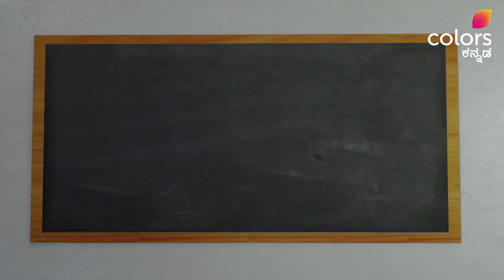Sarigannadam Gelge E83 - The spelling of madyapaana | ಅಖಿಲಿಸ್ ಹೀಲ್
Bhuvi gives the audiences a lesson of not driving after the consumption of alcohol as she teaches the correct spelling of the word 'madyapaana' in Kannada. Learn the spelling of madyapaana or alcohol in this highlight clip with Bhuvi, on Voot!